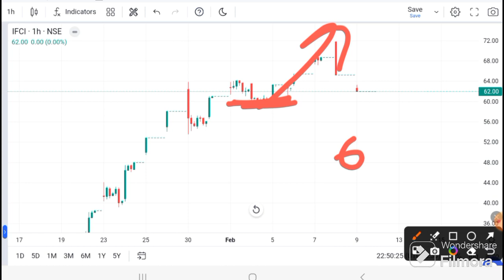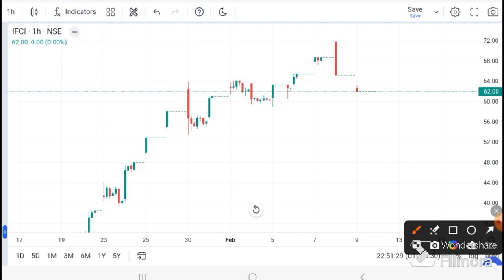IFCI SHARE LATEST NEWS I IFCI News today I HFCL SHARE TARGET | IFCI Technical Analysis